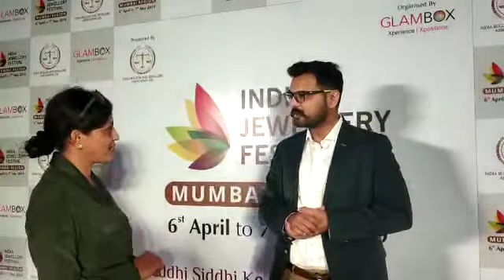India Jewellery Festival | Mr Chintan Pandya | Glambox